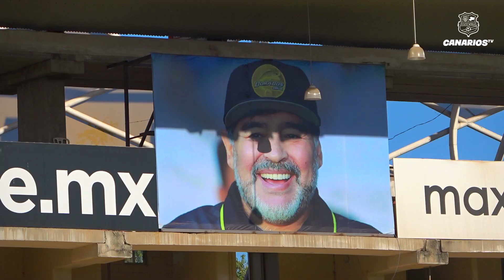Gameday | J13 Clausura 2023 Dorados 0-1 Club Atlético Morelia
Fuimos al pacífico y nos llevamos los 3 puntos. Revive la victoria ante Dorados.